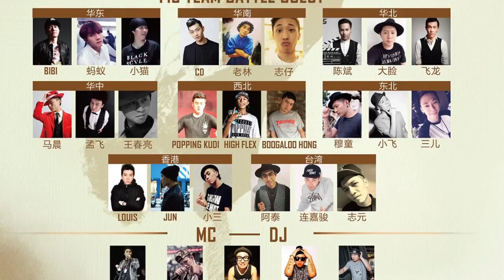B.I.S POPCITY best8_3 RIKU vs JAYGEE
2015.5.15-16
BATTLE IN SHANGHAI VOL.9
POPCITY

BEST 8
RIKU vs JAYGEE